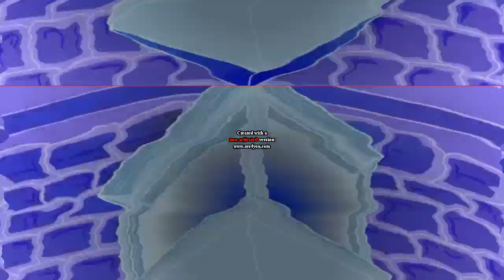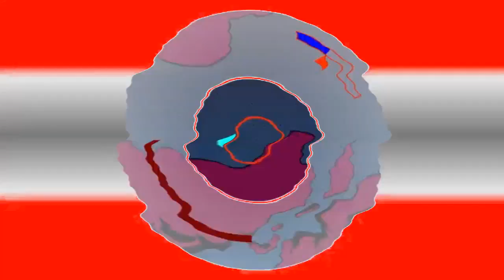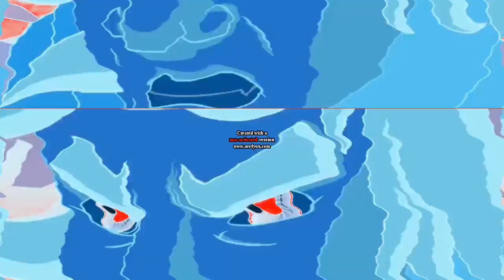MDK ft. Nick Sadler - Firebird in G-Major 35